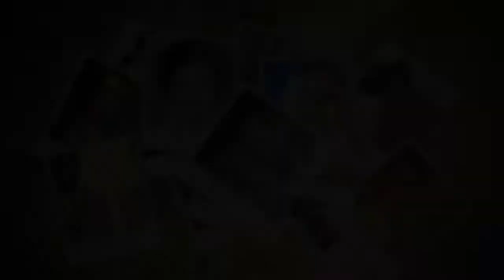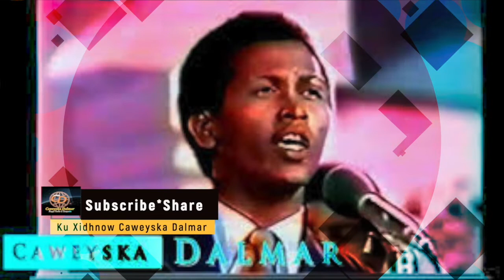Heesaha Fadumo Cabdilaahi Maandeeq | Qaybta 4aad | Audio Only